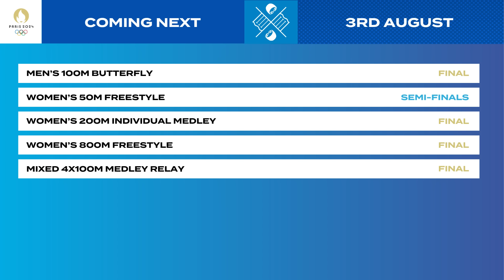MARCHAND DROPPED THE POKER 🃏| About Last Night | Day 7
How to watch the World Aquatics Swimming Championships?

SPECIAL GUEST: BRUNO FRATUS & TONY ERVIN

Leon Marchand, Florent Manaudou in front of French President Macron, give France a night to remember! Marchand makes it four to close out spectacular individual campaign while Manaudou clinched bronze from the outside lane in the Men’s 50m freestyle won by Cam McEvoy (AUS).
Country woman Kaylee McKeown makes history as she is the first to sweep backstroke double twice.

About last night 👇
00:00 Welcome to About Last Night show!
01:15 Men's 50 Free! The splash and dash was just "awesome"
04:20 A generational challenge among the fastest swimmers in the world
06:00 Women's 200m Backstroke: Kaylee Mckeown made history
07:40 Leon Marchand owns the whole pool, HE IS THE NATIONAL HERO!
11:40 Tonight's program (3rd August) and predictions
13:30 Women's 800 Freestyle: It is going to be Ledecky show?